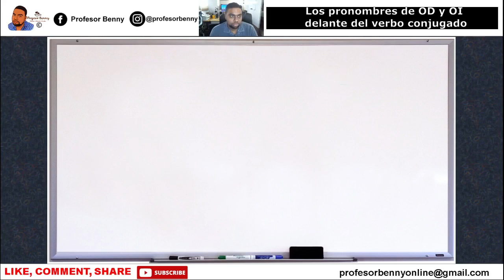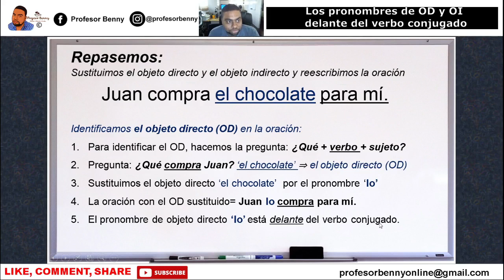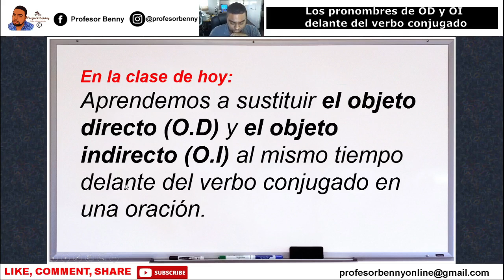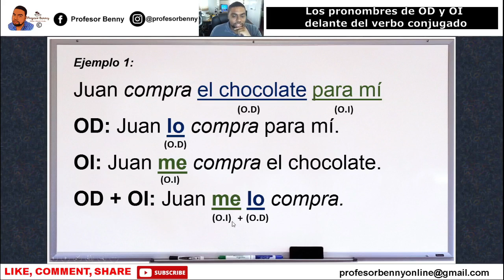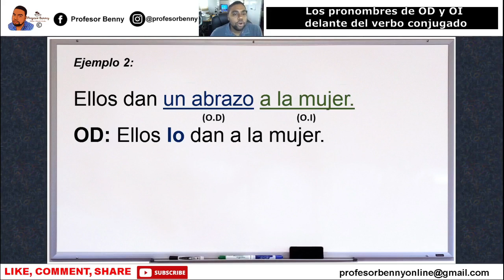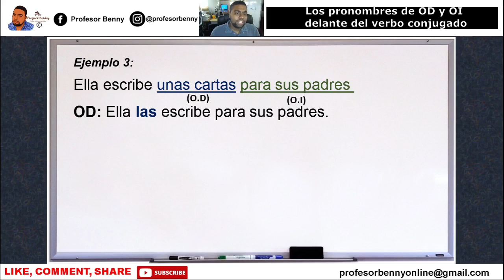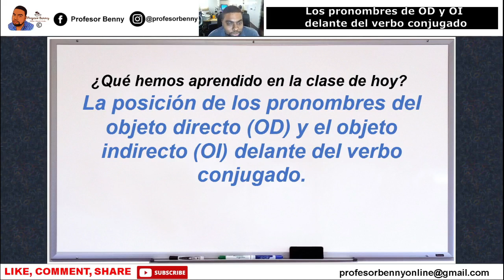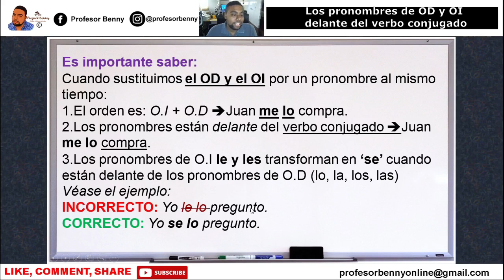'Pronombres de objeto directo (OD) + objeto indirecto (OI) delante del verbo conjugado' | MULO 3 + 4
Heb jij een vragen? Hieronder mijn contacten.

COPYRIGHT©
*Niets uit deze video mag worden verveelvoudigd, opgeslagen in een geautomatiseerd gegevenbestand, of openbaar gemaakt, in enige vorm of op enige wijze, zonder voorafgaande schriftelijke toestemming van de eigenaar.*